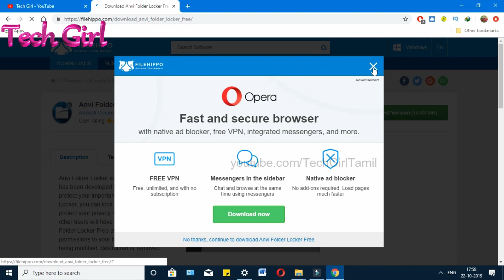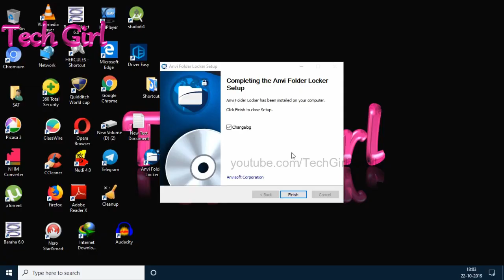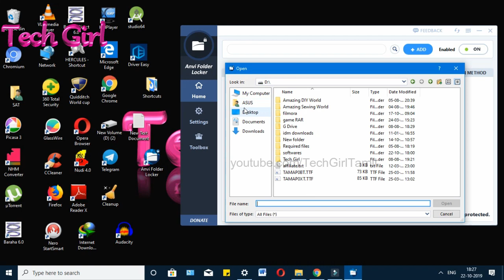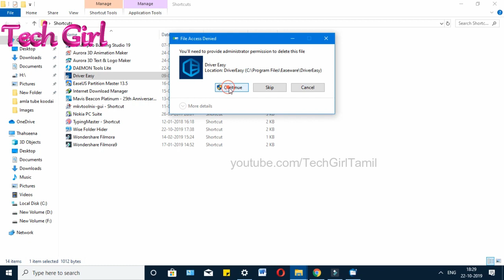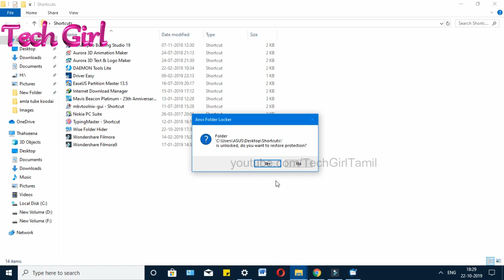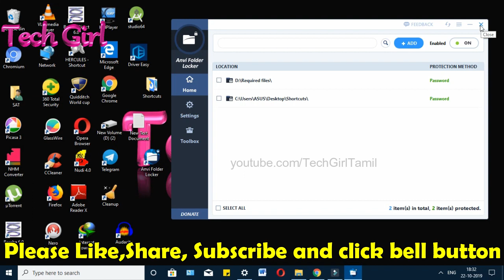சிறந்த Folder Locker/ Hide & Password Protect for PC | Windows 7/8/10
Find  the best method to protect your folders by Folder Lock, Folder hide,  Setting password and  Read-only Permission Folders on your Windows 7/8/10 PC in Tamil.

In this video, i'm sharing 4 methods to protect your folders on your windows PC
1. Folder Locker
2.Folder Hider
3. Folder Password
4. Read-only Permission Folder

You can secure your PC folders by the above 4 methods using only 1 software.

Anvi folder locker Software helps to secure your windows folders by 4 protection methods : Folder Lock/ Folder hider / Folder Password / creates Folder with Read-only permission.

Anvi Folder Locker is a free security tool that has been developed to help you manage and protect your important files. With Anvi Folder Locker, you can lock your personal files to protect your privacy, set passwords to files so other users will have no access to them. Anvi Folder Locker Free also allows you to add permissions to your files to stop them from being modified, destructed or removed.

Add a Permission :  With file permissions, like Lock, Read Only, Hide and Lock, your files cannot be modified, copied or removed.

Hide File or Folder:   Hide important or confidential files.

Password-Protect:  Set a password to a file or folder so only user with the valid password can gain access to it.

[[How to protect your folders by Folder Lock, Folder hide and also setting password  on folders on your windows 7/8/10 PC ]]

How to create read-only folder

Tech Girl Tamil